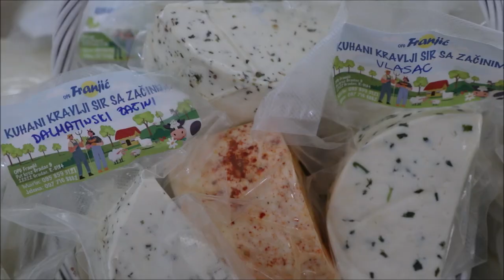Sajam agroturizma Sibensko-kninske županije nakon tri godine pauze vraća se jači nego ikad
Nakon trogodišnje pauze zbog Corone u Skradinu je otvoren 12. sajam agroturizma Šibensko-kninske županije. Suorganizatori ovogodišnjeg Sajma su Javna ustanova Razvojna agencija Šibensko-kninske županije, Obrtnička komora Šibensko-kninske županije, HGK Županijska komora Šibenik, Grad Skradin i Turistička zajednica Šibensko-kninske županije, a županija partner je Međimurska županija. Na ovogodišnjem sajmu predstaviti će se ukupno 147 izlagača, od kojih je 45 izlagača iz Šibensko-kninske županije, 15 iz Međimurske županije  i 87 izlagača iz drugih hrvatskih županija. Sajam je otvorio Šibensko-kninski župan Marko Jelić.